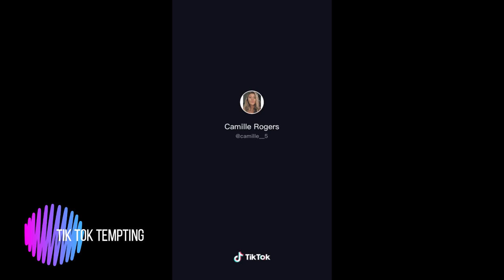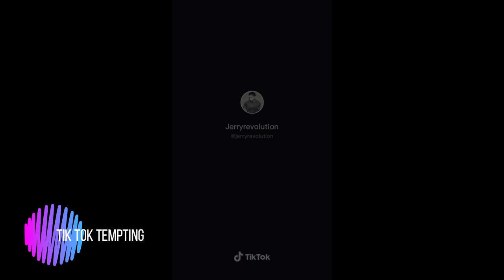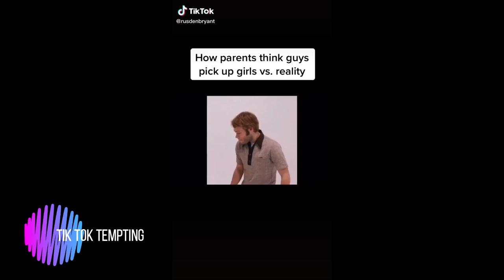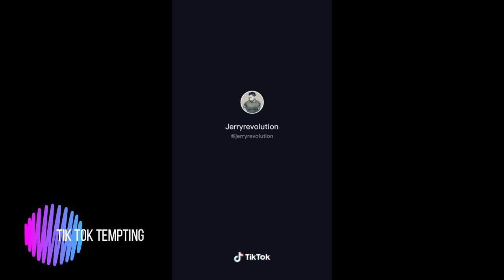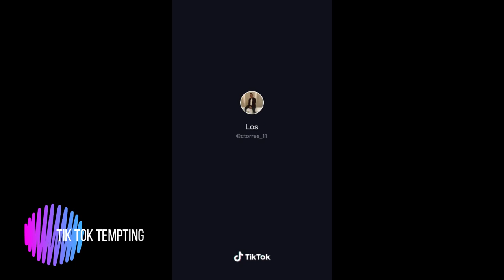EPIC PICKUP LINES 👉👈 TikTok COMPILATION!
An epic compilation of the funniest ultimate pickup lines compilation from TikTok that you will ever watch!

For the best TikTok compilations be sure to subscribe and turn on the post notifications, so you don't miss any videos, and once you've subscribed comment something nice for a shoutout.

Have an amazing and beautiful day, you beautiful people.